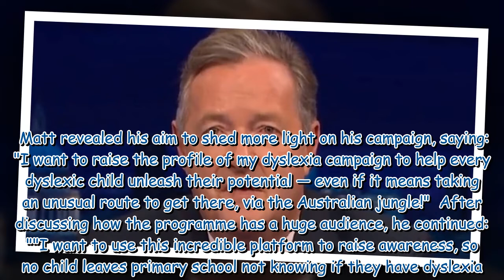Piers Morgan urges 'disingenuous' Matt Hancock to resign after I'm A Celebrity news